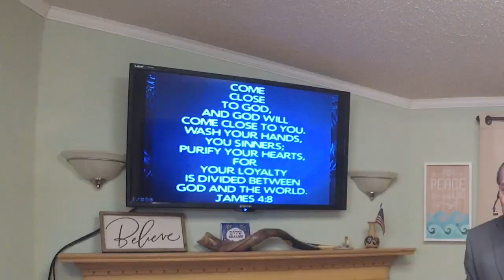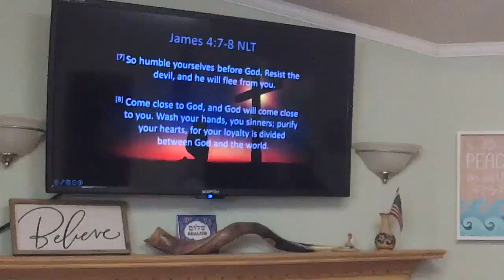Draw Closer To Him - Pastor José Cordero - January 28, 2024